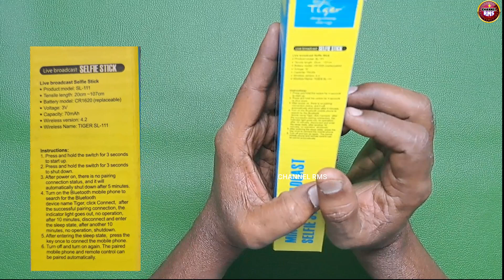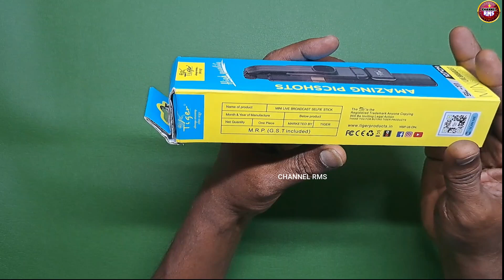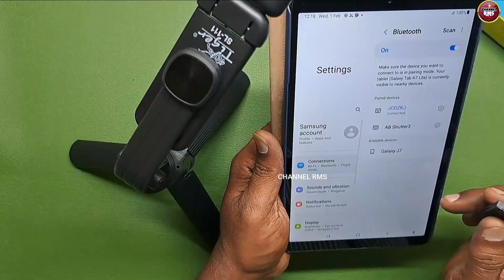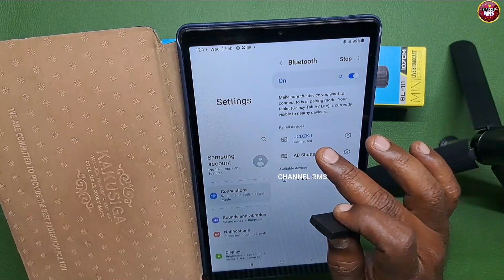CHEAP & BEST QUALITY 4 IN 1 SELFIE STICK WITH BLUETOOTH, UNBOX &DEMO TAMIL 2023,CHANNELRMS,UNDER 400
அட்டகாசமான 4 IN 1 SELFIE STICK WITH BLUETOOTH CHEAP & BEST QUALITY UNBOX & DEMO TAMIL 2023  |TIRUPUR
COURIER EXTRA!
Hi Respected Customer!
We are leading manufacturer and wholesaler and retailer and Trader.
PermissibleTime : 9:30 am To 8.00pm.
Best Price..Best Quality..Original Spares.
Sales & Service Available in Tamilnadu Only.